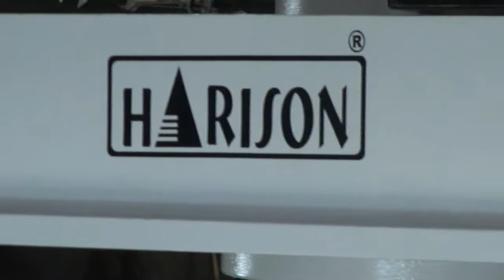LONG BED SIZE HYDRAULIC PRESS MACHINE INDIA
Hari Engg. Works